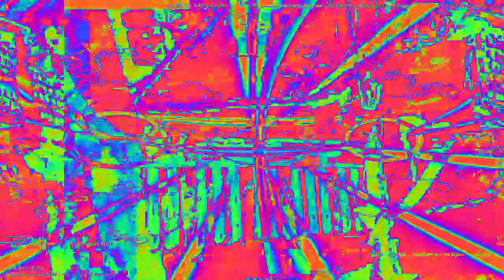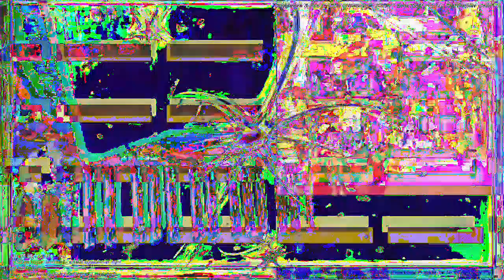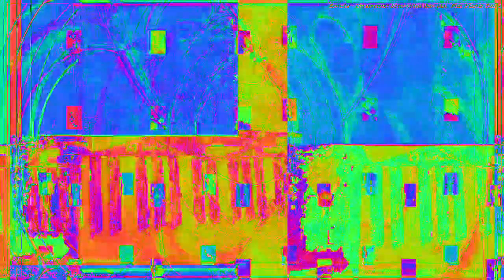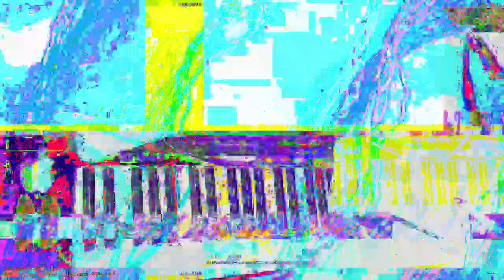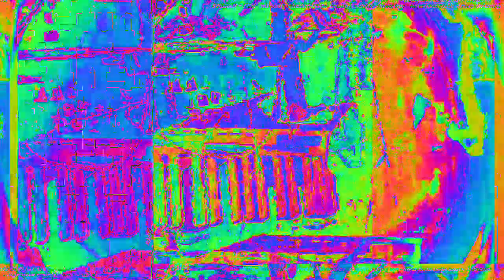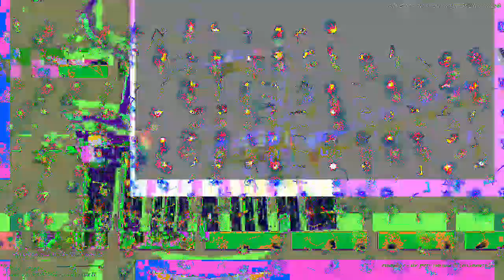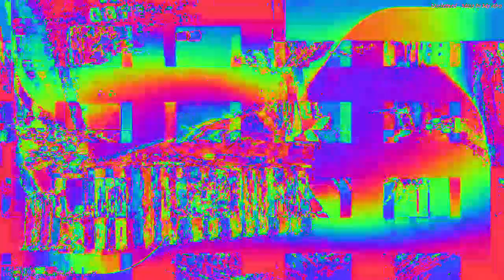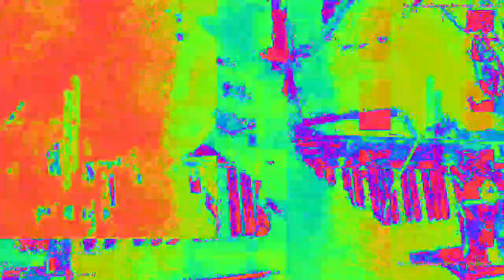Movie 23 02 06 09h59m12s video mixes new audio reactions changing parameter settings